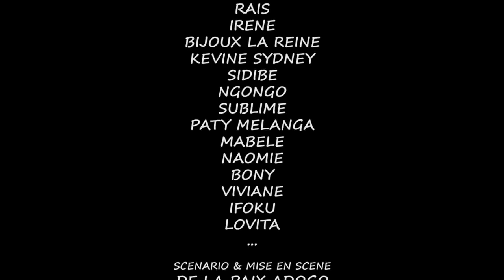BOYOKANI YA BUTU 3 l FILM CONGOLAIS l NOUVEAUTÉ 2022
Avec: MA LOSO, DELA PAIX, MARIÉ JEANNE, EYENGA, DARLING, BUYIBUYI, JUNIOR, BIJOUX LA REINE, MA LOSO, MA MAKAMBO, KEVINE, NAOMIE, PA SERGE, MIMIE KABONGO, BARCELONE ET LES AUTRES...